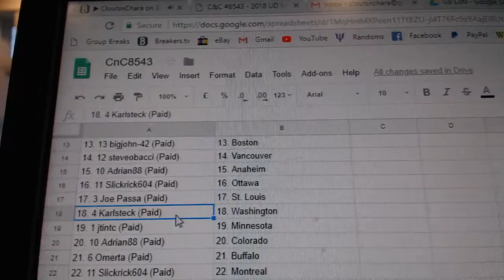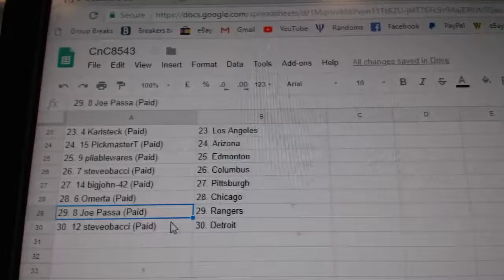Team Randoms - C&C GB#8543